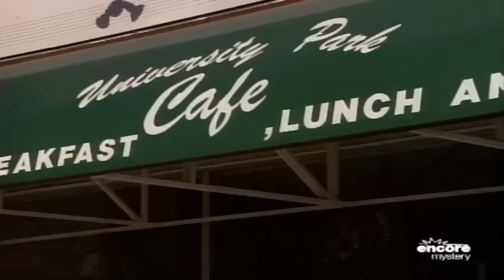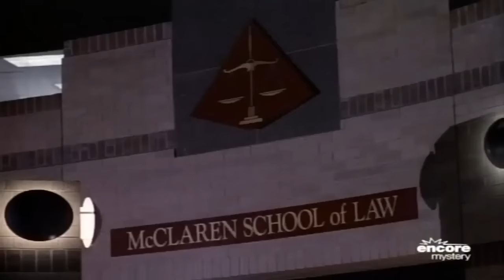Perry Mason Full Episodes 2024 - The Lethal Lesson - Best Crime HD Movies